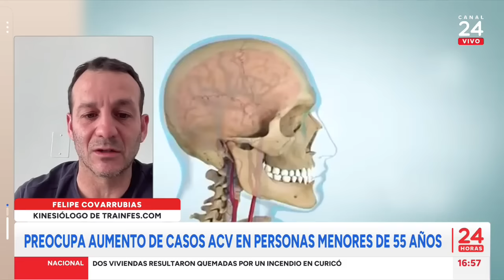Preocupación por aumento de casos de ACV en personas menores de 55 años | 24 Horas TVN Chile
¿Sabía que un accidente cerebrovascular es la segunda causa de muerte en el país? Un estudio reveló que los ACV están afectando a personas menores de 55 años. ¿Qué medidas se pueden tomar para prevenir esto? Para profundizar sobre este tema, la periodista de TVN y Canal 24 Horas, Génesis Villar, conversó con Felipe Covarrubias, kinesiólogo de Trainfes.com.